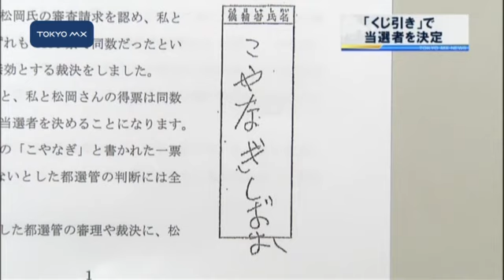渋谷区議・無効票問題 「くじ引き」で当選者を決定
去年4月に行われた渋谷区の区議会議員選挙で都の選挙管理委員会が無効とした票をめぐる問題で、きょう、あらためて当選者が決定しました。最高裁まで争う公判を経た末の「くじ引き」による決着に注目が集まりました。
　この問題は去年4月の渋谷区議選でみんなの党の小柳政也氏が自民党の松岡定俊氏を1票差で振り切って最下位当選したものの、都選管による票の調べ直しで当選が無効とされたものです。小柳氏は無効とされた票を有効とするよう提訴していましたが、去年12月に東京高裁はこれを棄却し、先月には最高裁も棄却しました。
　これを受けて渋谷区選管はきょう、公職選挙法に基づきくじ引きによりあらためて当選者を決定する
■■↓全文を見る■■